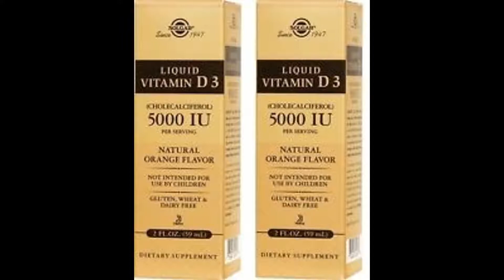Solgar, Liquid Vitamin D3, Natural Orange Flavor, 5000 IU, 2 fl oz (59 ml)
Suggested Use
Shake well before use. As a dietary supplement for adults, take 0.5 ml (62.5 mcg) or 1.0 mL (125 mcg) daily, with a meal, or as directed by a healthcare practitioner. Can be mixed in beverages or taken straight from the dropper. Calibrated dropper inside.